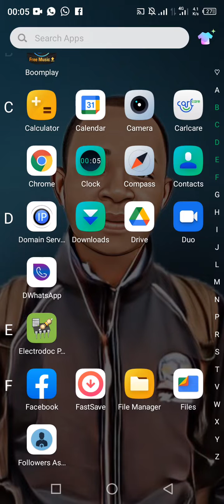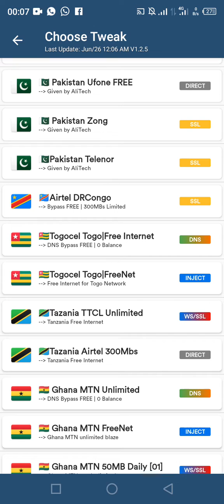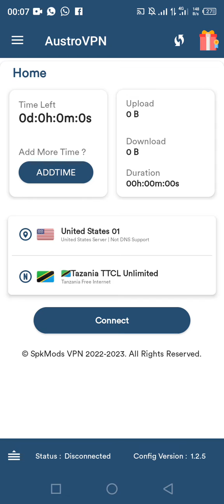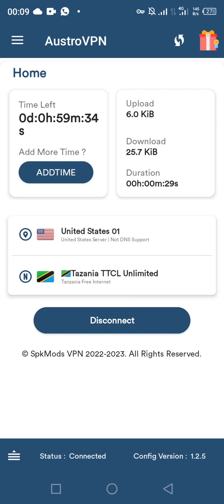Another Unlimited Internet 2022. TTCL, AIRTEL .....